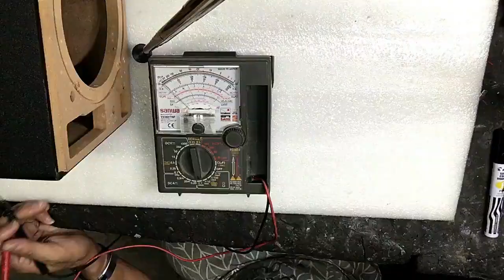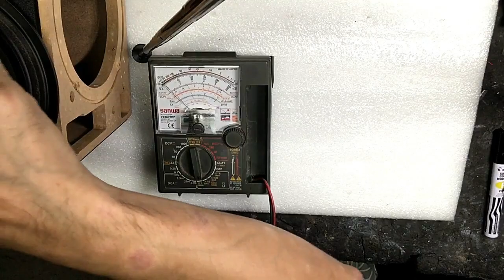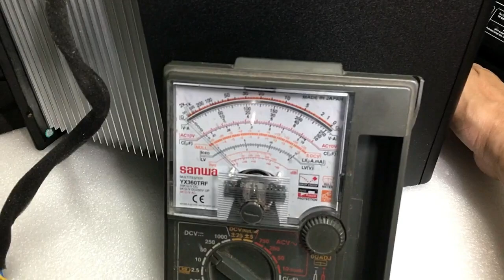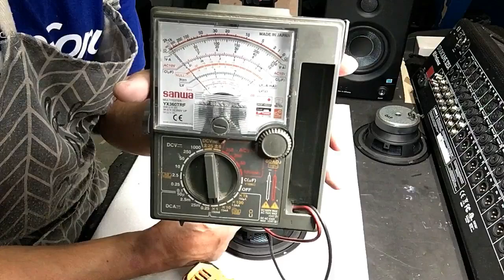How to Repair PreSonus Eris E5BT No Low Frequency or Bass Output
In this Video were going to repair Eris E5BT that has no Low or Bass Output. Im going to explain why it happened in the first place. so please watch and finish the video and if my video is useful please give it a like and subscribe to  my channel its inspired me to create more video like this.. thank you.

Planning to buy this Monitor Speaker?
visit Modular Display Inc Facebook page for more details.